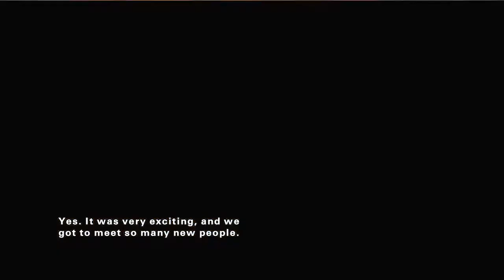Playstation All Stars Battle Royale (PS3) Doko Demo Issyo - Toro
THE ULTIMATE MATCH UP - The Most iconic characters across the Playstation Universe.